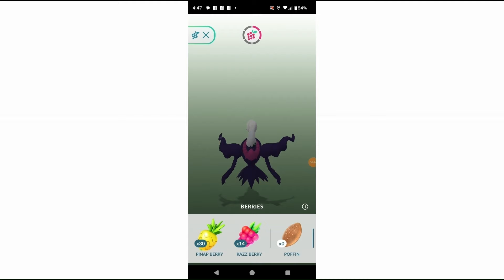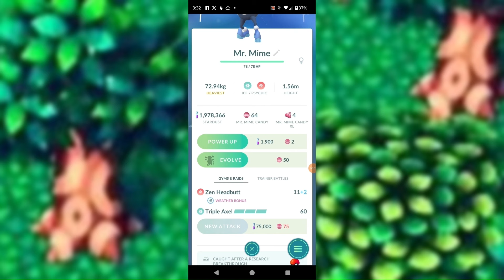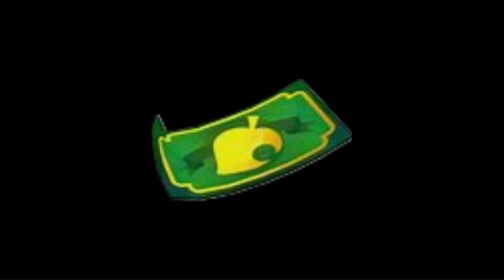The Worst Mobile Game Ever